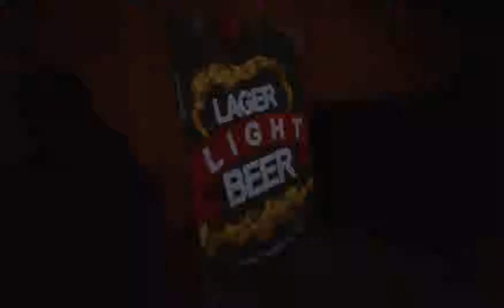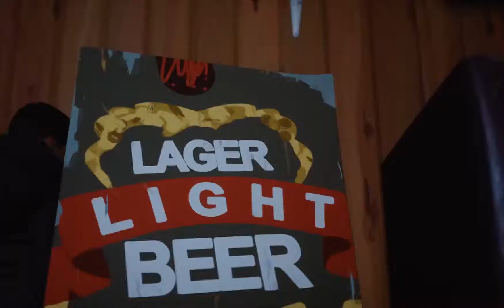Life Is Strange 2 Part 10